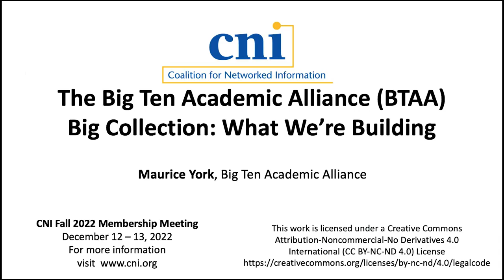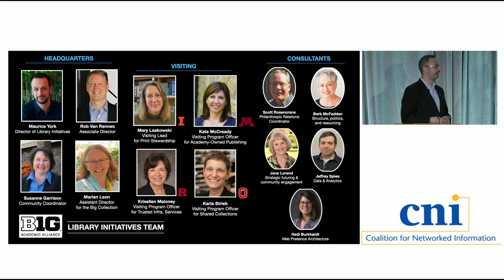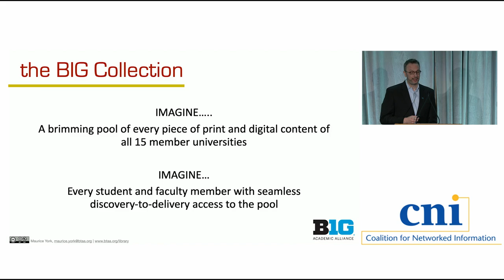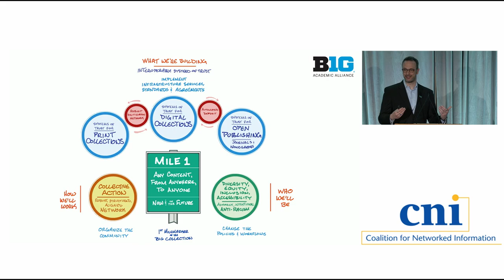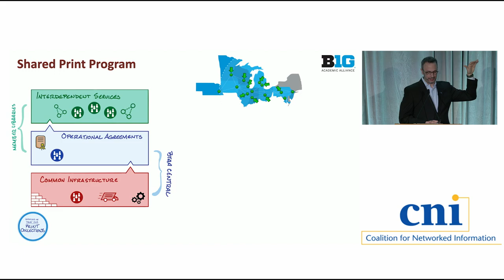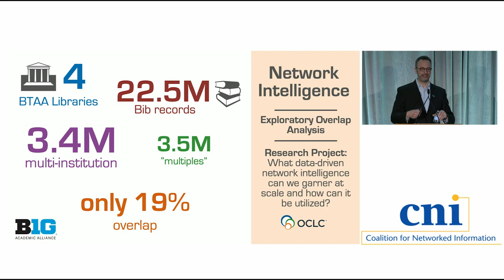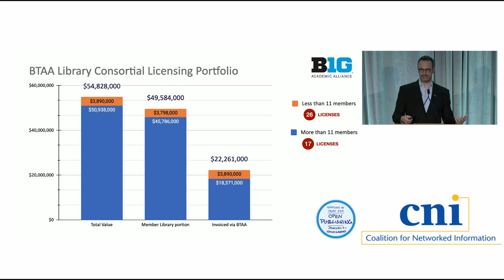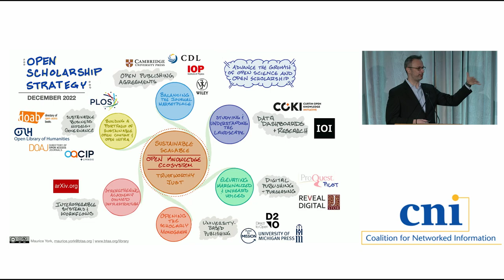The Big Ten Academic Alliance (BTAA) Big Collection: What We’re Building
Maurice York, Big Ten Academic Alliance

This winter, the bold vision of uniting the 15 collections of the Big Ten Academic Alliance (BTAA) research libraries into one shared and fully networked collection will move from the conceptualizing phase into the building phase. The last two years of piloting, experimenting, and learning have yielded a tangible framework and plan for collective action. This session, sitting on the cusp of this key pivot point, will explore how we are moving to work the high ideals of the Big Collection (open and just; findable and usable; durable and trustworthy; inclusive and collaborative) into pragmatic plans for trusted, interoperable infrastructure services and open publishing. We will consider the questions of what we’re building on the path to the first mile marker of the Big Collection, how we’ll work, and who we’ll be as we go.